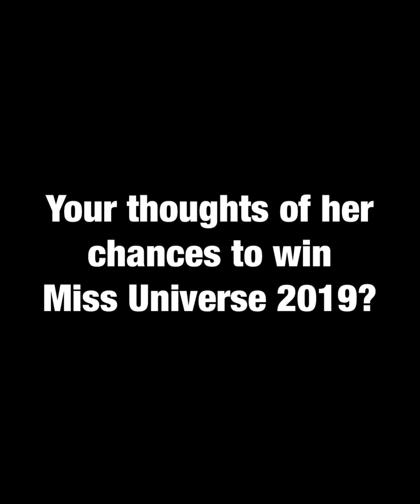LOOK | Miss Universe Colombia 2019, Gabriela Tafur